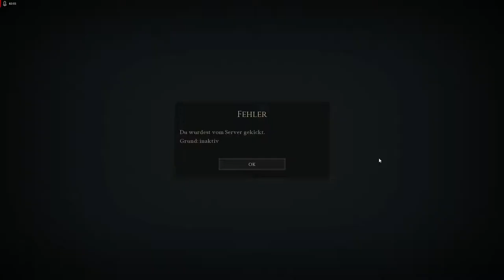Let's Play Mordhau #7 | Ritter Dosenfutter in voller Pracht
FSK 18

Übrigens: Für diese Woche hab ich die veröffentlichungszeit auf 14:30 gestellt.